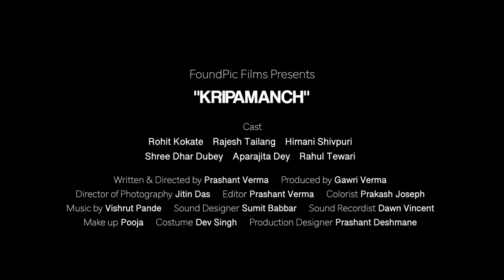TSAFF2022: Kripamanch - Trailer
Prashant Verma, 18min, India, 2022
Sridas, a paid member of a fringe group, Kripamanch, stalks, harasses and tortures in the name of filtering moral impurities and safeguarding cultural norms. But tables turn, putting Sridas' loyalty to the fringe group in jeopardy.